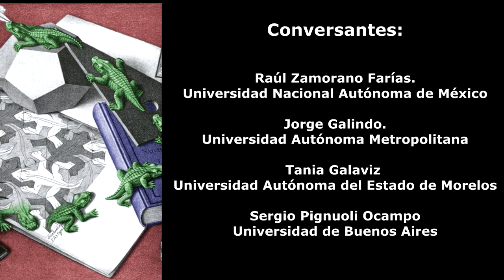“Las paradojas y Las leyes de la Forma: ¿cómo trasladarlas a la investigación sociológica?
Con Elena Esposito, Gabriel Vélez Cuartas, Douglas Elmauer, Rafael Morales Gamboa, Raúl Zamorano Farías, Marco Estrada Saavedra, Jorge Galindo, Tania Galaviz Armenta, Sergio Pignuoli Ocampo y el coordinador y facilitador Dominik Hoffman.
Sábado 4 de junio a las 11:00 horas de México, La transmisión será en inglés principalmente, asi como alemán e italiano, esperamos que puedan acompañarnos.